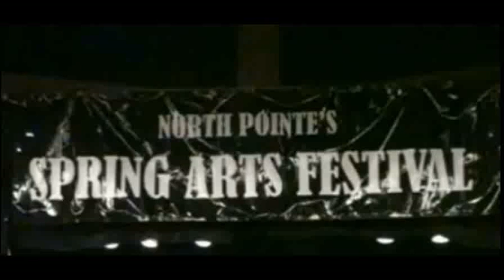I am Sing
don't look